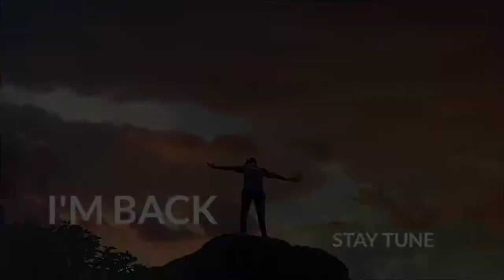UTTRAYAN 2K21||SURAT UTTRAYAN||MITUL KUMAR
Hi guys..
This vlogs is UTTRAYAN 2K21 vlog
In this vlog i will show you surat uttrayan view..
So i hope u enjoy this video

Follow for more information in social media side.